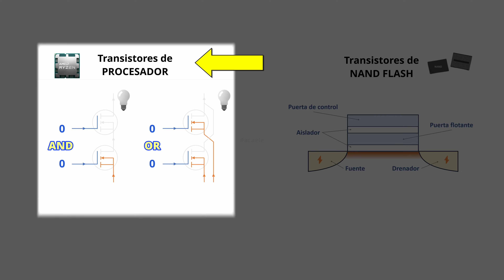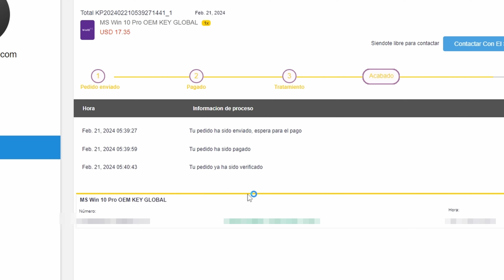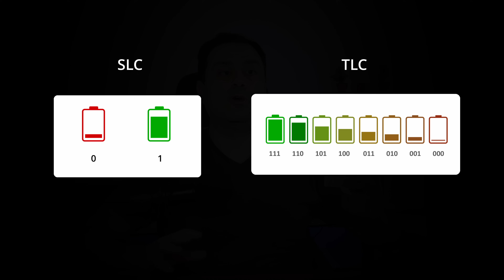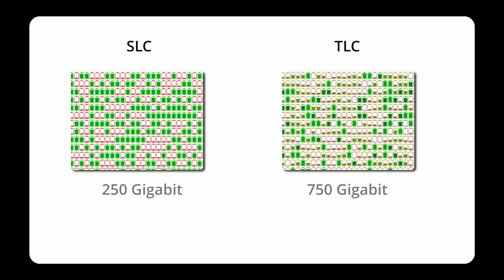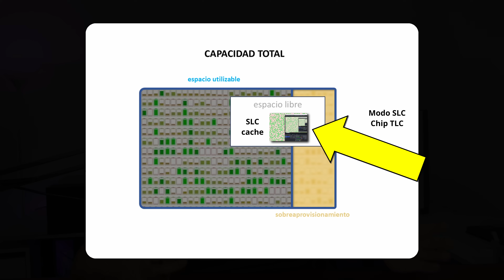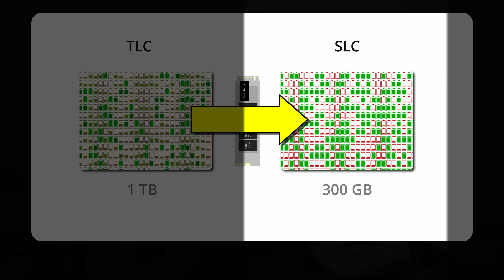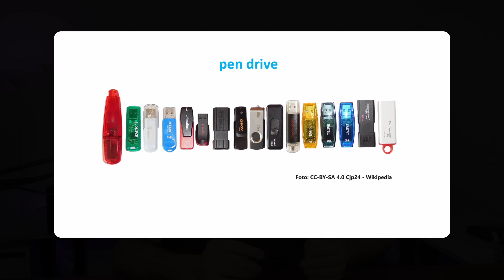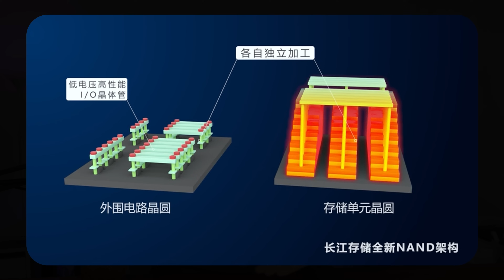Explicado: SSD multinivel (SLC, MLC, TLC y QLC)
¿Buscas un SSD SLC? En este video te explico por qué el SLC no es común hoy en día, cómo funcionan los TLC y QLC, y cómo los fabricantes usan firmware para convertir TLC en SLC para cache. También hablamos de las capas en NAND 3D y cómo optimizar la fiabilidad. ¡Revienta los comentarios!

Enlaces a SSD:
SK Hynix

Guepardo PCIe 5.0:

🗽 HOT Swap PCIe NVMe

*Capítulos*
00:00 Transistor de puerta flotante
01:44 KOPKEYS
02:41 Niveles de celdas (SLC, TLC)
03:52 Es mejor SLC?
04:32 Más QLC para el futuro
05:14 SLC cache vs DRAM cache
06:07 Modo SLC en NAND TLC
07:44 Multinivel es relativamente nuevo
08:29 Multicapa y multinivel no son lo mismo